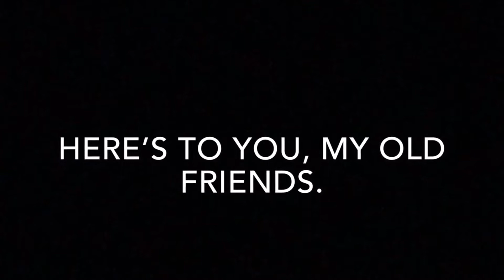2018-2019 memoirs(read description)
After an amazing 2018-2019 season(or seasons, depending on how you look at it), I saw that a lot happened within that relatively short time period. I decided to make a video to... I don’t know, reflect on those years, I guess? They were obviously pretty eventful, I loved every second of it. I don’t know though, it could just be me and my crazed obsessive with roller coasters. Regardless, it’s been an amazing two years, and let’s hope it never stops getting better!

Music in the video:
Arcade Fire-Her(soundtrack)We’re all leaving
Arcade Fire-Her(soundtrack)Dimensions

Got a question for me or an idea for a video?
thecoastersean2001

Thanks so much for the subscriber boost from 13 to 18. I really appreciate it!!! Let’s focus on getting to 100 by the end of 2020! I doubt it will happen, but hey, it’s a goal!

Thank you so much guys, hope you like the video. I’ll see you in my next post.

-TheCoasterSean2001